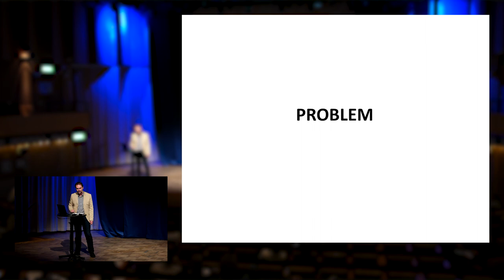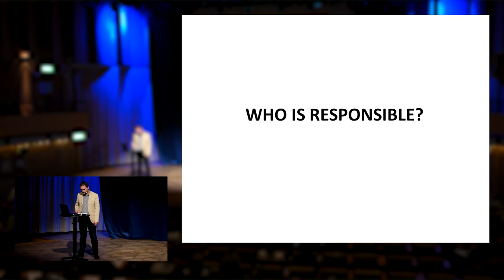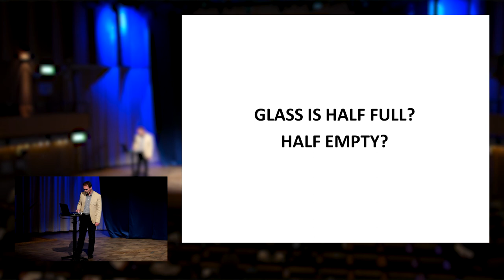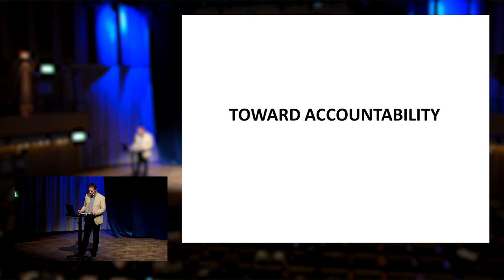Radu Mares, Grand Opening of the Sustainability Week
How is sustainable consumption and lifestyle connected to global justice and human rights? In what way is our food and consumption both a part of the problem and the solution? How does our consumption affects the climate change? Presentations of global dilemmas and discussions with researchers, politicians and civil organisations.
Lund University Sustainability Forum, Raoul Wallenberg Institute, Lund University Centre for Sustainability Studies (LUCSUS) and the City of Lund.